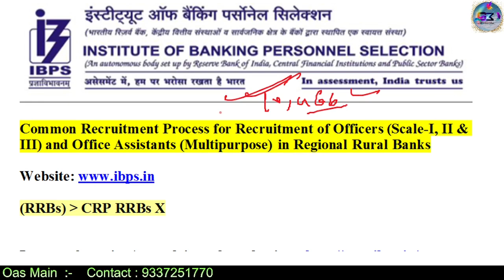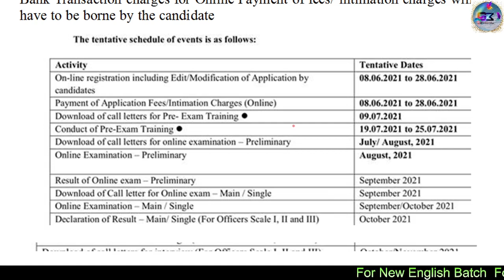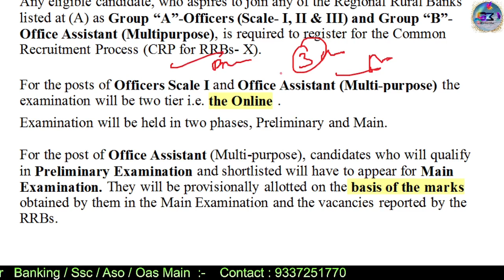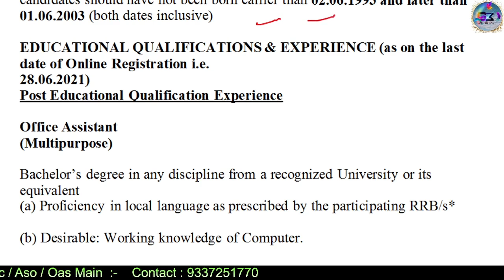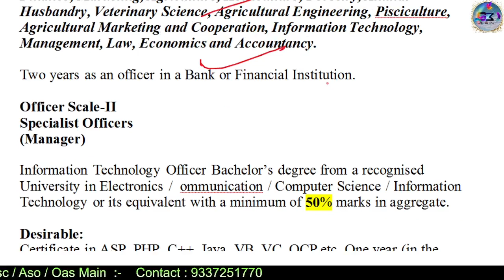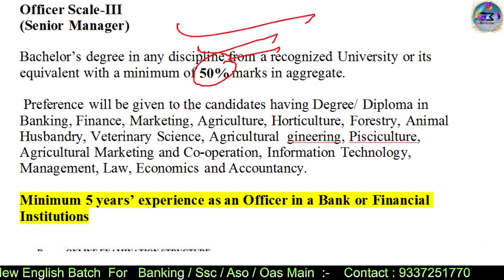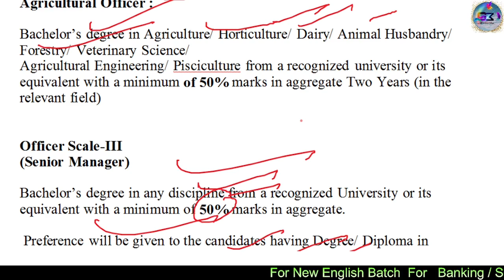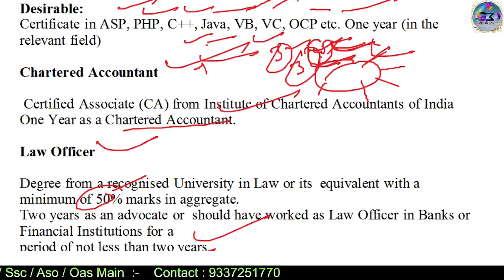RRB PO / CLERK / SPECIALIST OFFICER - 2021 NOTIFICATION OUT | ଜଣାନ୍ତୁ ନୂଆ ନିୟମ | COVID - 19 ପାଇଁ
( ALL BATCHES  UPTO  50% DESCOUNT )